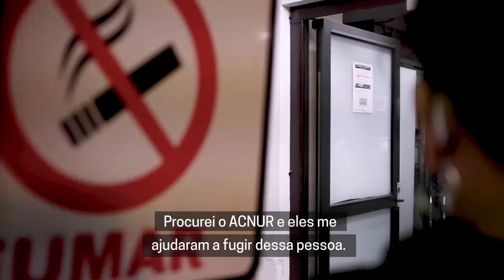Solicitação de asilo em tempos de COVID-19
A pandemia de COVID-19 está afetando desproporcionalmente os mais vulneráveis. Migrantes, refugiados e solicitantes de asilo estão entre eles. A hondurenha Karla Patricia Amador Gámez, paciente de MSF na Cidade do México, conta sua história.